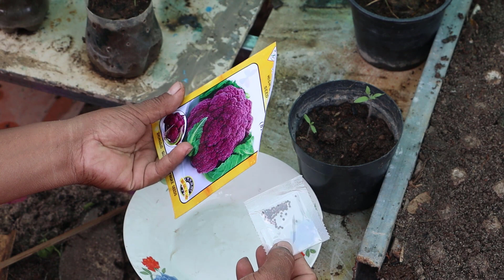Inline Purple Cauliflower Growing At Roof Top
Cauliflower need good care especially during flower stage because pests likely attack the plant at that time. This video is NOT full due to house moving, so the plant will be removed too.